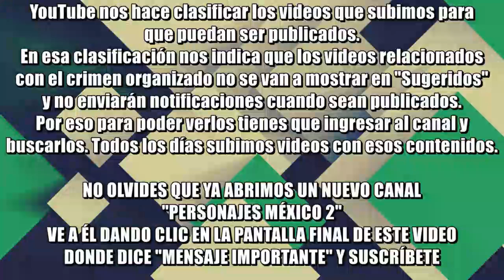Marchan mujeres en Monterrey para pedir justicia por Debanhi y muchas más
Cientos de mujeres marcharon por las calles de Monterrey para exigirle a las autoridades se esclarezca el caso de la joven Debanhi Susana, que fue encontrada anteayer en la cisterna de un motel en Escobedo, Nuevo León.
"¡No fue accidente!" y "¡El nuevo Nuevo León es feminicida!", son algunas consignas que se escucharon el día de ayer durante la protesta.